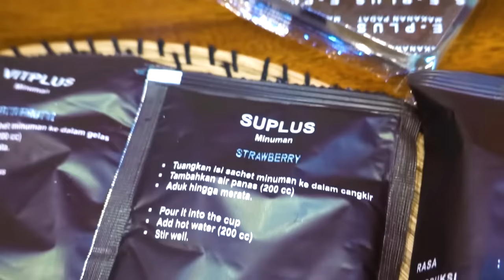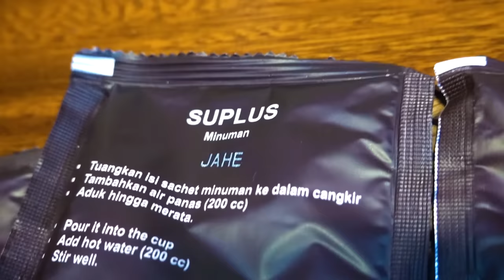MAKANAN POLISI PAGI, SIANG, MALAM GUA MAKAN SEKALI MAKAN!!